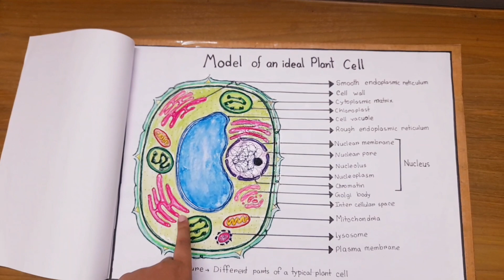cover page and submition preparation of biology assignment|| class 9 Biology assignment